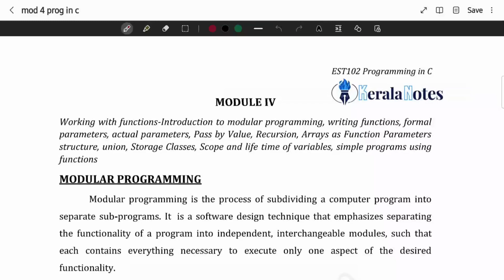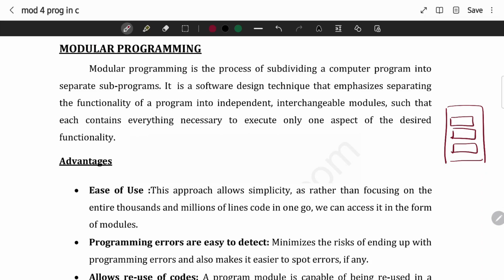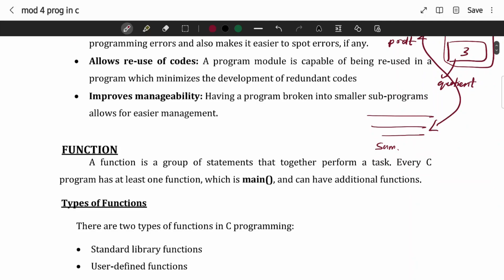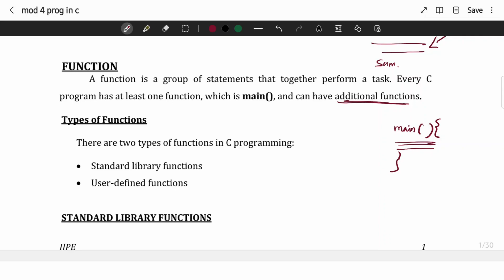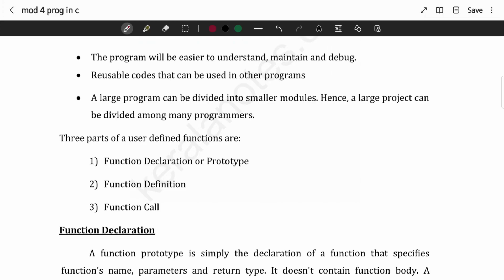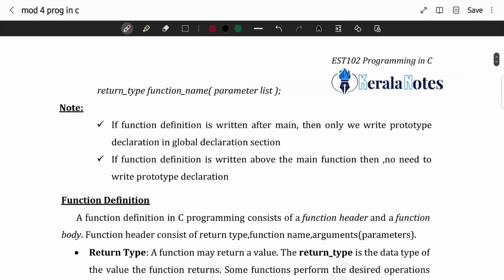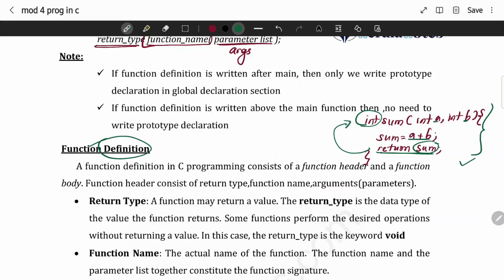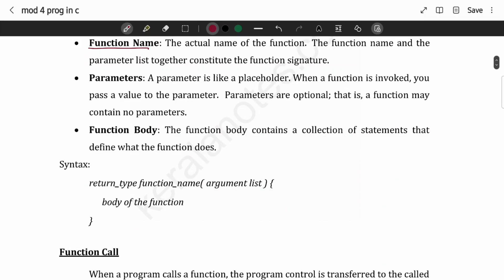Functions, Modular Programming | EST102 | Programming in C MODULE 4 | KTU | Anna Thomas | SJCET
Programming in C MODULE 4 Lecture Video 1